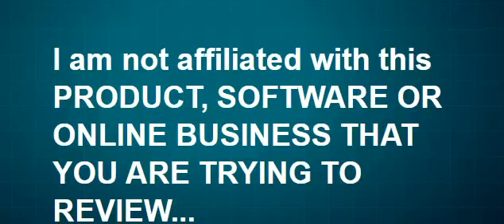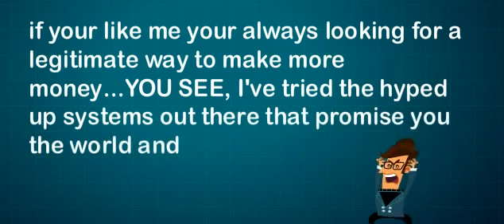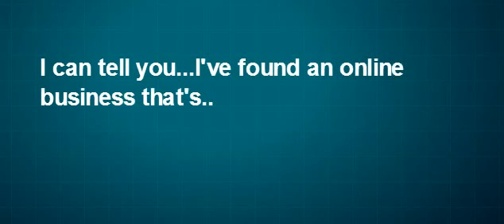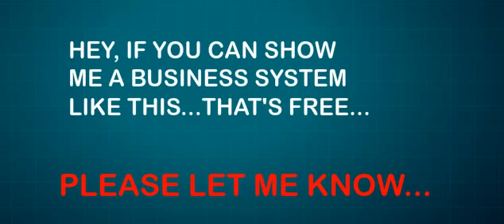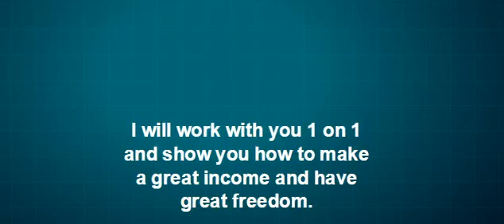Video Marketing Blaster Pro Review. (watch now) discount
$D$